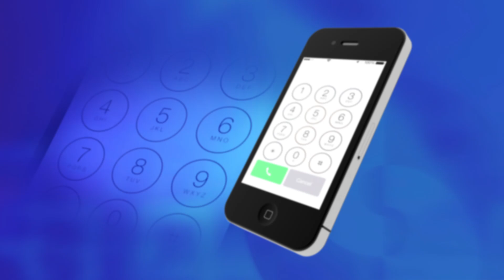LUBIN. Potrącony staruszek w szpitalu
30-letni kierowca opla potrącił 74-letniego mieszkańca Lubina, który przechodził przez ulicę. Do zdarzenia doszło przy ulicy Paderewskiego. Starszy mężczyzna ma złamaną nogę. Został przewieziony szpitala. Kierowca był trzeźwy.